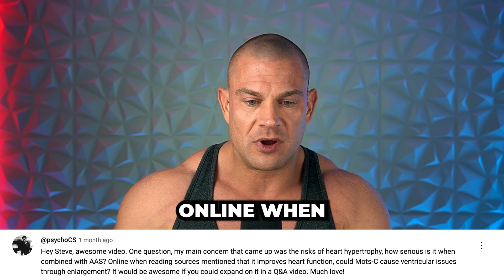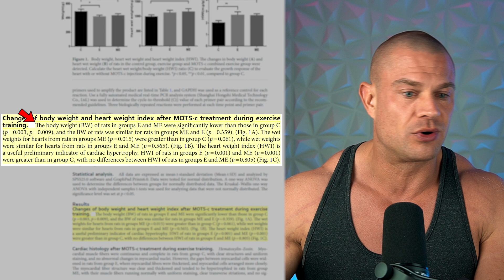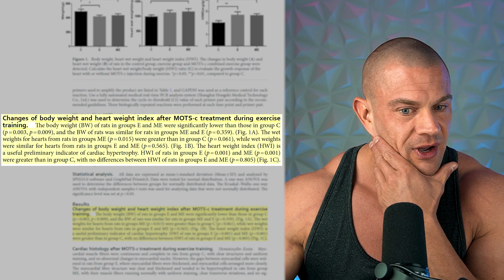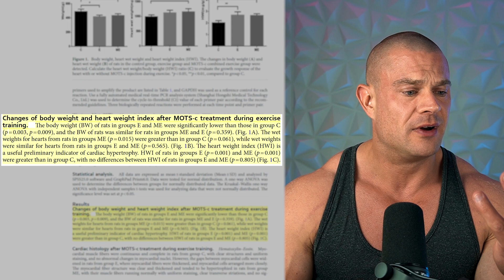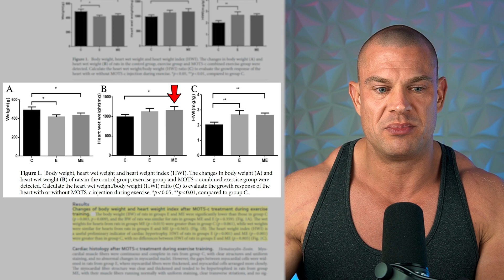How You Can Prevent Left Ventricular Hypertrophy When Using Steroids And/Or MOTS-C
⚕ Vigorous Amazon Store (Bodybuilding Health Stuff):

TIMESTAMPS:
00:00 - Hit The Like Button!
00:28 - Risk Of Left Ventricular Hypertrophy Combining MOTS-c With Steroids
03:13 - Changes In Heart Weight With MOTS-c Study
06:39 - Steve's Conclusion On The Overall Risk Of Cardiac Hypertrophy
06:55 - Ways To Mitigate Cardiac Hypertrophy

Yuan J, Wang M, Pan Y, et al. The mitochondrial signaling peptide MOTS-c improves myocardial performance during exercise training in rats. Sci Rep. 2021;11(1):20077. Published 2021 Oct 11. doi:10.1038/s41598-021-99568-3